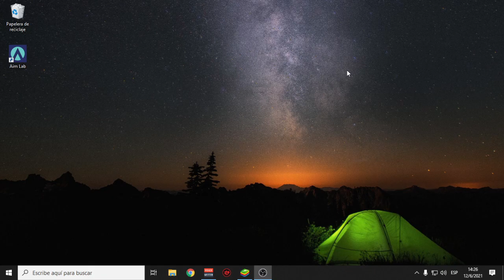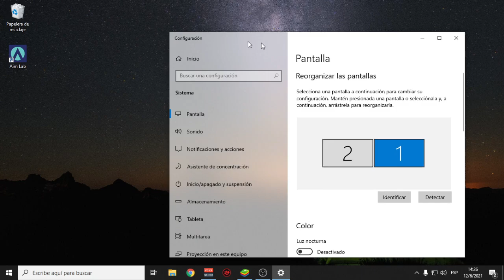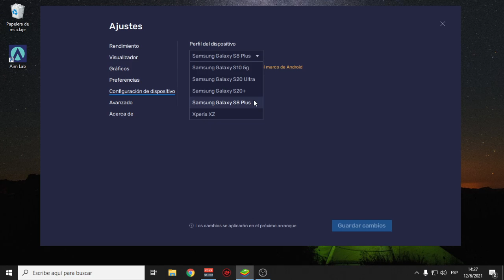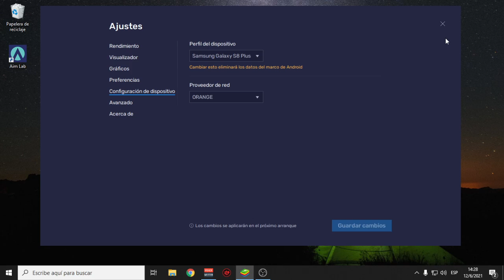SOLUCION PARA JUGAR A 60FPS ESTABLES EN LA NUEVA ACTUALIZACION